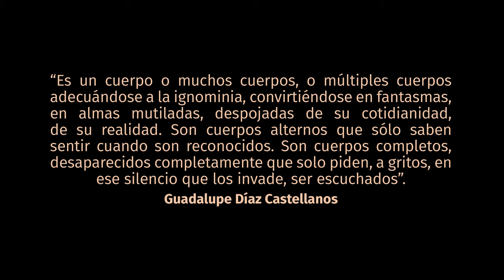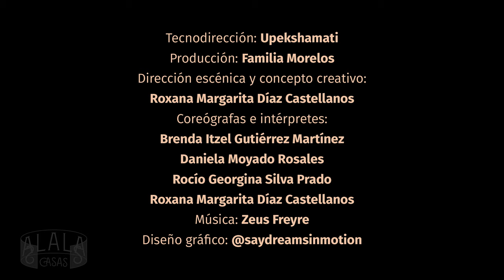CaleidosCorpos - Roxana Díaz (Sal Alas Casas)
"Es un cuerpo o muchos cuerpos, o múltiples cuerpos adecuándose a la ignominia, convirtiéndose en fantasmas, en almas mutiladas, despojadas de su cotidianidad, de su realidad. Son cuerpos alternos que solo saben sentir cuando son reconocidos. Son cuerpos completos, desaparecidos completamente que solo piden, a gritos, en ese silencio que los invade, ser escuchados".
Guadalupe Díaz Castellanos

Coreógrafas  e intérpretes

- Brenda Itzel Gutiérrez Martínez
- Daniela Moyado Rosales
- Rocío Georgina Silva Prado
- Roxana Margarita Díaz Castellanos

Música por Zeus Freyre

TecnoDirección Upekshamati